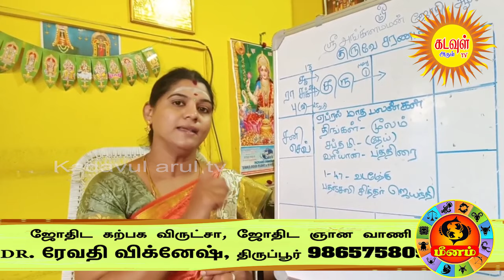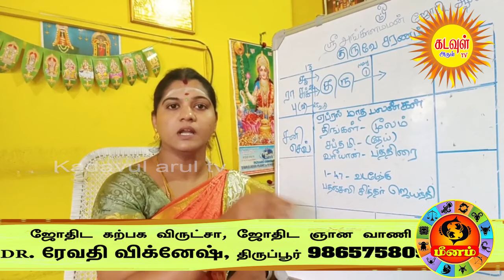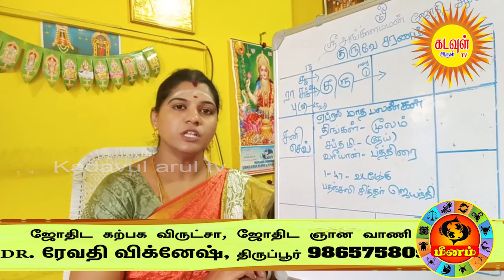ஏப்ரல் மாத ராசிபலன் 2024 Meenam April Matha RasiPalan அடுத்த 30நாட்கள் ஜாக்பாட் அதிரடிமாற்றம்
Instragram:

 / kadavularul.  .
video will be live at:

 ⭐Sani Vakra Peyarchi Rasi Palan 2023 வழிகாட்டி ஜோதிடர் மீனாட்சி பரமகுரு

 • Sani Vakra Peyarc...
⭐குரு பெயர்ச்சி பலன் பரணி நட்சத்திரத்தில் திதி யோக கரண ஆராய்ச்சியாளர் ஆசிரியர்
சௌபாக்யம் மணிவண்ணன்,

 • குரு பெயர்ச்சி பல...
⭐பலன்தரும் பரிகாரங்கள் பரிகார ஜோதிடர் ஜே .ரெத்தினகுமார்

 • Rahu Ketu Peyarch...
⭐Sani Vakra Peyarchi Palan 2023 KRISHNAN RAJAGOBALAN

 • Rahu Ketu Peyarch...
⭐Rahu Ketu Peyarchi 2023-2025 ந.ரெங்கநாதன்

 • Rahu Ketu Peyarch...
⭐Kottayur N. Siva subramaniyam

 • Kottayur N. Siva ...

⭐சனி வக்ர பலன்கள் 2023 Jothida Sironmani Astro. R.RAJAKUMAARI

 • சனி வக்ர பலன்கள் ...